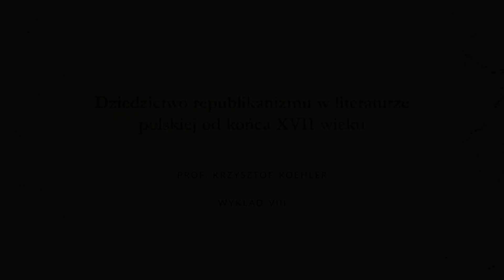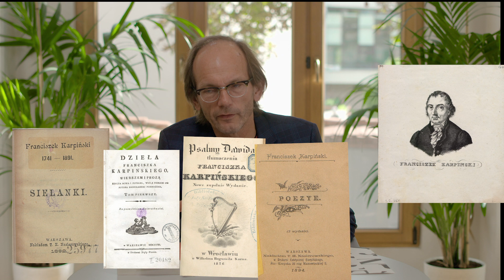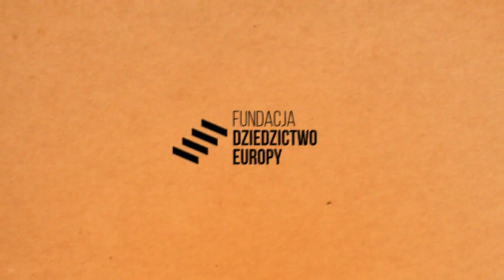8. Dziedzictwo republikanizmu w literaturze polskiej od końca XVII wieku | prof. Krzysztof Koehler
Teksty zamieszczone poniżej stanowią uzupełnienie treści wykładu:

Odsiecz wiedeńska
Krzysztof Koehler, Palus sarmatica, Warszawa: Wydawnictwo Sic! 2016, s. 262-265.

Projekt dofinansowano ze środków Narodowego Centrum Kultury w ramach programu "Kultura – Interwencje 2020”.